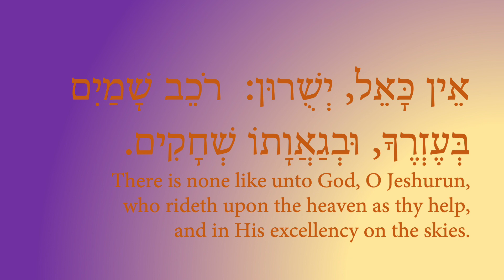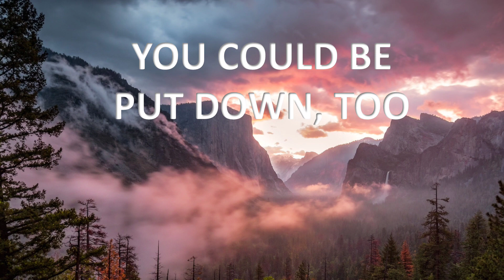Native American Hanukkah Prayer 3